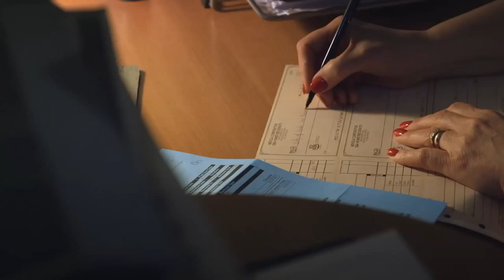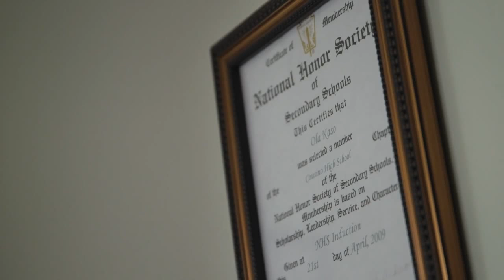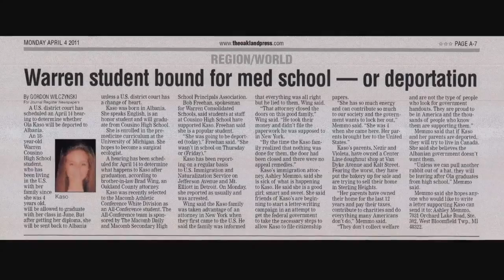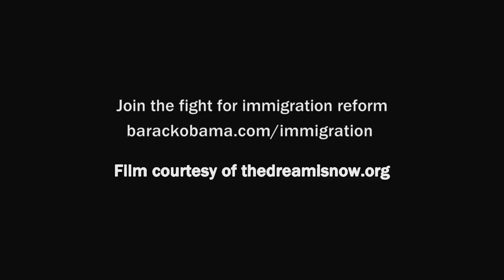The Dream is Now -Ola